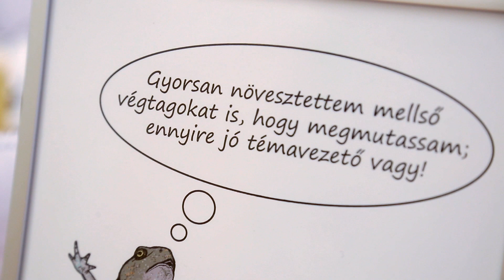Dr. Bókony Veronika - Nők a Tudományban Kiválósági Díj 2018 -biológiai tudományok kategória nyertese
A Nature-díjas Nők a Tudományban Egyesület a szakterületükön legsikeresebb fiatal kutatónők
munkásságának elismerésére 2013-ban alapította a Nők a Tudományban Kiválósági Díjat,
melyet idén a Magyar Tudományos Akadémia és az UNESCO Magyar Nemzeti Bizottság
védnökségével hatodszor adtak át. Biológiatudományok kategóriában Dr. Bókony Veronika,
kémiatudományok kategóriában Dr. Bálint Erika, műszaki tudományok kategóriában
pedig Dr. Cséfalvay Edit vehette át az elismerést, melynek odaítéléséről a Nők a
Tudományban Egyesület elnöksége által felállított szakmai bizottság döntött.

A Nők a Tudományban Egyesület azért is tartja fontosnak a hazai kutatónők díjazását, mert a
nők aránya hazánkban még mindig rendkívül alacsonynak számít a mérnöki és
természettudományos területeken, de világszerte is egyre égetőbb kérdés a nők tudományos életben betöltött változó szerepvállalása. 2017-ben például hazánkban a vállalkozási szektorban kutatás-fejlesztéssel foglalkozó nők aránya 24%, míg a felsőoktatásban kutató nők aránya 40%
volt a KSH adatai szerint. A nem mindig tervezhető munkaidő, a publikációs kényszer és a
családi feladatok, azaz a munka és a magánélet egyensúlyának megtalálása sokszor különösen nagy terhet ró a nőkre.
Fontos, hogy a díj átadását követően a nagyközönség is tudomást szerezhet a nemzetközileg elismert kutatónők munkásságáról, melyek Magyarország tudományos és gazdasági versenyképességét egyaránt erősítik.

A film készítői: Speak Easy Project

A videó az NTP-NEER-M-18-0003 azonosítójú pályázati program keretében készült.